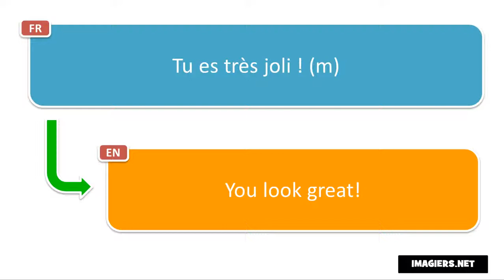Say it in French = You look great!